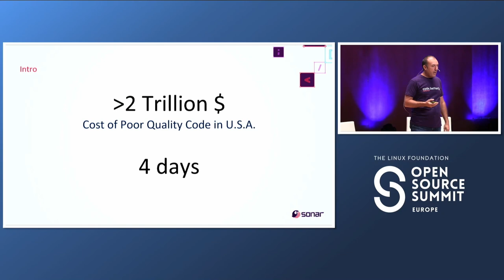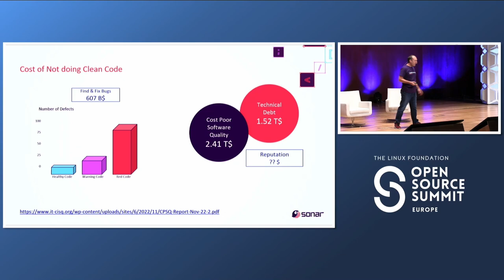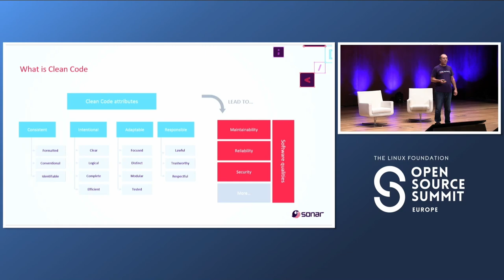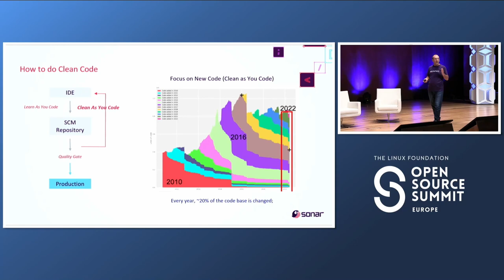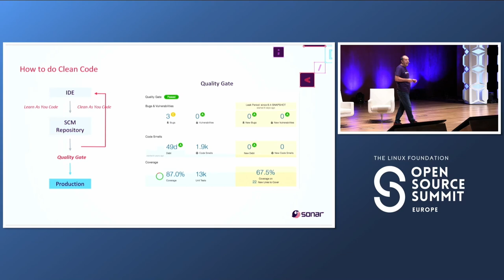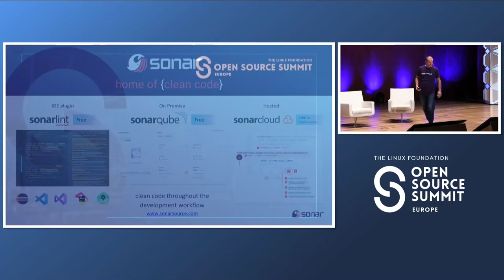Keynote: Thrive with Clean Code - Jonathan Vila, Developer Advocate, Sonar